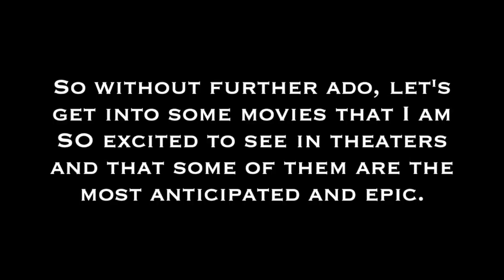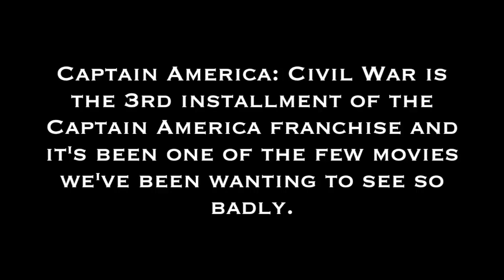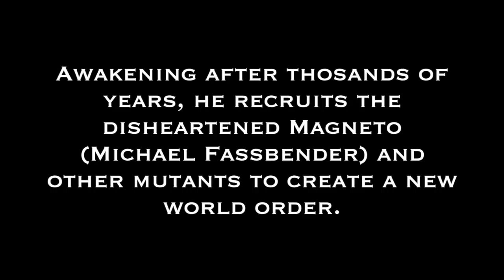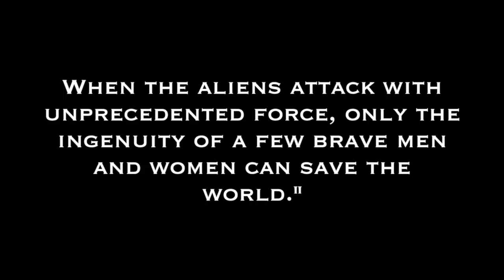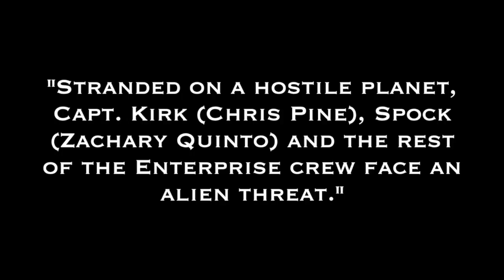MOVIES I'm EXCITED to See in 2016!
In this video, I discussed about 'upcoming' movies that some of which were the most anticipated ever and could be the most epic films of all time. Hope you enjoy. :)

Fight The Good Fight, BattleSquad!